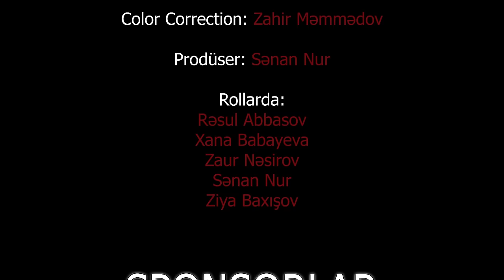Resul Abbasov - Revayet (Official Music Video) (2019) (Prikol)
Resul Abbasov'un ifasinda yeni bir Revayet
Baş Rollarda: Resul Abbasov, Xana Babayeva

Resul Abbasov'un videolarından istifadə etmək qəti qadağandır!
Sözler:
Qulag asın cemahet
Men danışım nehayet
Qemli revayetdi bu
Maraglı söhbetdi bu
Günlerin bir gününde
Öz.maşınmın önünde
Dayanmışdım boş bekar
Ne iş var nede güc var
Yaxınlaşdı bir xanım
Dediki sen menim canım
Yoxdu menim konturum
Telfonu ver zeng vurum
Yoxdu prablem dedim
Nömreni ver zeng edim
Dediki yazcıyam özüm
Ay menim canım gözüm
Bu söz meni diritdi
Beke qulag sef eşitdi
Neyse şeytana lenet
O zeng vurdu nehayet
Hele baxın prableme
Qaqaş bu qız sen deme
Taksi zakaz edirmiş
Yeniki harasa gedirmiş
İtirmedim heç özmü
Tutdum o xanıma üzmü
Dedim mende taksiyem
Özdeki Gallaksiyem
Qız dediki gijdeme
Sür gedey cehenneme
Esas yolda qalmıyım
Orda burda qalmıyım
Neyse sözüm ter temiz
Eyleşdik maşına biz
Men sagda o solda
Ürek darıxdı yolda
Dedim söhbet açım bir
Bu qız yaman gözeldir
Dedim ay xanım menim
İtalyadır meskenim
Bakıya qonag gelmişem
Özde beyag gelmişem
Xarişde hörmetim var
5 dene şirketim var
Bir otelimde dubayda
Yüz min qazanıram ayda
Heçne almıram vece
Bu taksiliy sadece
Mende olan hobbidi
Esil adım bobbidi
O dedi gijdeme neyse
Dedim xanım eleyse
Bidene romantik masa
Gedey oturag hardasa
Xeyli xeyal dolaşdı
Axırda razılaşdı
Getdiy bir mekana biz
Girende restarana biz
Yaxınlaşdı afsiant
Mene didiki ay brat
Keçme içerye gözde
Qeyd elyimki bizde
Kabinetder rahatdı
Depazit 50 manatdı
Qıza dedimki darıxma
Otagdan çöle çıxma
Buraları yaxşı bilrem
5-10 deyqiye gelrem
Oldu qanım qap qara
Dediki gedirsen hara
Dedim üreyim qırıxdı
Bura çox bahaçılıxdı
Bu vaxt o eyaga durdu
Herşeyi üzme vurdu
Dediki xestesen nesen
Ne miyanersenki sen
50-ye çox diyirsen
Başqa ne istyirsen
Söyledi son kelmesin
Eşitmedim day sesin
Dedi bu haqda vesselam
Yoluna eyledi davam
Donub yerimde qaldım
Biraz xeyala daldım
Düşündümki düz diyir
Çox agıllı söz diyir
Daha dalınca getmiyim
Çox onu incitmiyim
Onnan sora her gece
Bilmirdim yatım nece
Ele onu düşünürdüm
Çox aciz görünürdüm
Var sözümün esası
Uzun sözün qisası
Qıymag istedim cana
Sora dedimki şeytana
Ge çoxda başımı qatma
Davam eledim heyatma
Taksiliymi edirdim
Kim hara dese gedirdim
Unudurdum derdimi
Bir günde hemişeki kimi
Bir klyenti götürdüm
Mehlelerne ötürdüm
Arxa terefe baxanda
Ele ordan çıxanda
Gördüm bir qız qelir
Parlayan ulduz gelir
Bu qız hemen qıziydi
Tekiydi yalqıziydi
Dedim alınarda bu defe
Yaxınlaşdım o terefe
Gördü meni dayandı
Men olduguma inandı
Süzdürdü gözderin
Heç demedi sözderin
İstedi getsin ordan
Tutdum o an qolunnan
Bir sifet eyledi mene
Çek ellerivi dedi mene
Dedim yox olmaz bele
Arzularım var hele
Gözde götür qoy elyim
Temterqglı toy elyim
Yıgag beş on min manat
Üzümüze gülsün heyat
Dediki qaçmasın başın
Senin sürdüyün maşin
Telfonumnan ucuzdu
Bu qız sevyeli qızdı
Bil heyatın menasın
Get tap ginen başqasın
Dedim yoxe getmerem
Men bele şey etmerem
Aşiq olmuşam sene
Yox deme hecvaxt mene
Hem pelengem hem şirem
Gördüki cox direşirem
Verdi mene razılıg
Olmadı bu ayrılıg
Sevindim o anda men
Dediki gel arxamca sen
Gedey bizim mehliye
Soruşdum onnan niye
Dediki balaca işim var
Sonra olcuyam bekar
Bidene romantik masa
Gedib oturarıg hardasa
Dedim bu iş düzeldi
Heyat necede gözeldi
Getmedim çoxda derne
Çatdıg mehlelerne
Dediki burda gözde sen
Eve deyib gelirem men
Sevinirdim coşurdum
Şen negmeler qoşurdum
Genelirdim şişirdim
Tullanırdım düşürdüm
Ele bu tullanan zaman
Gördümki Allah aman
O qiz gelir uzagdan
Di gelki sol ve sagdan
Iki nefer yaman gelir
Gordum heyacan gelir
Dedim qapini acim men
Duwum rahat qacim men
Usbet eliye bilmedim
Axi niye men olmedim
Gelib mene catdilar
Birinci el atdilar
Daliyca qiwqirdilar
Menim ureyimi qirdilar
Gulurduler gorenler
Sen deme bu gelenler
Qizin qohumlariymiw
Gorun neler variymiw
Sonra geldi bir nefer
Dedim beke komey elyer
Catanda dilleşdiler
Axirda birleşdiler
Mennen narazi qaldilar
Tepiyin altda saldılar
Bacardigca döydüler
Söyüş zadda söydüler
Men ne diyim bu jizne
Baxirdim qizin üzne
Nese dimey istiyirdim
Yalvarış eyliyirdim
Baxışlarla süzürdüm
Derd içinde üzürdüm
Bu ne iş idi söyledim
Özüm teccüb eyledim
Gpzdemirdim inanki
Möcüze oldu sanki
Sonuncu defe vurdular
Dayandilar durdular
Sonra cixib getdiler
Mehleni terk etdiler
İstedimki nese diyim
Bilmedim ama neyniyim
Men bu derdle qubarla
Qızda getdi olarla
Tenha qaldim o yerde
Derdde qemde kederde
Birdefeliy diz çöküb
Qemli goz yaşi töküb
Vidalaşdim yarimla
Sökülmüş paltarimla
Sözde gelmedi dilme
Mindim avtamabilme
Lomlugu derk eyledim...